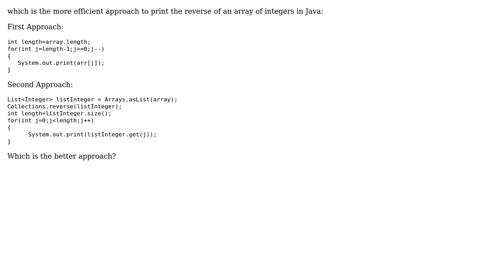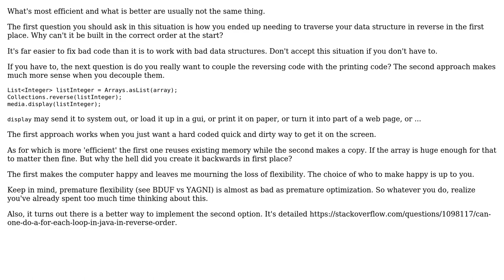Software Engineering: Printing reverse of an array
With thanks & praise to God, and with thanks to the many people who have made this project possible! You are responsible for your own actions.